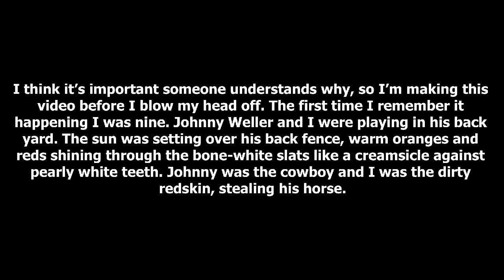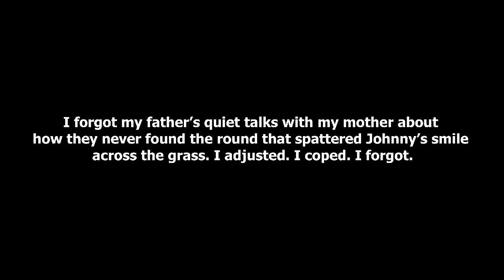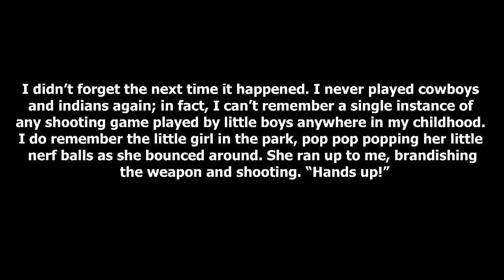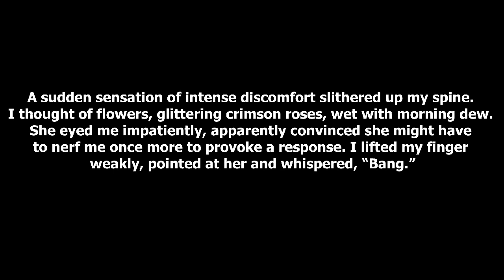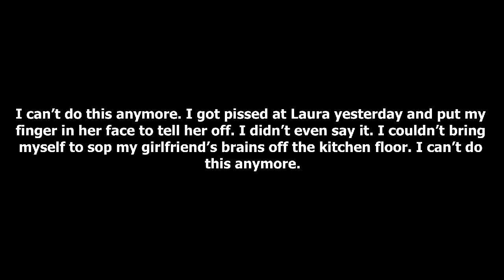[Terrifying Tuesdays] Out With A Bang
I'm really proud of the thumbnail image on this one guys. Seriously. It's freaking beautiful.